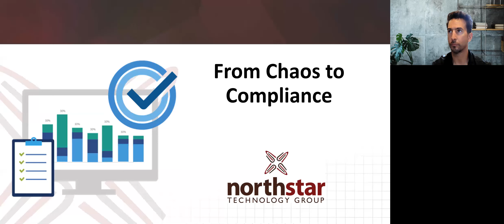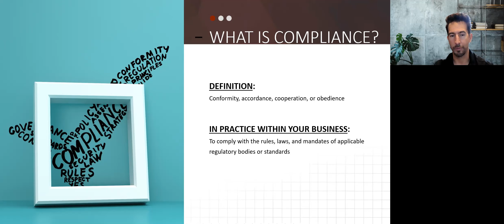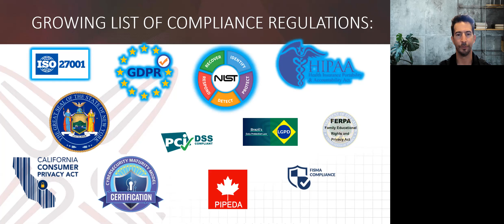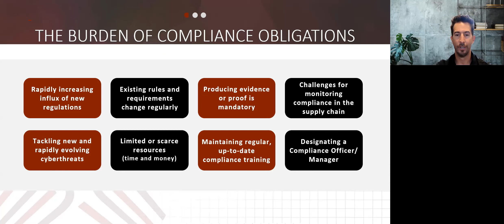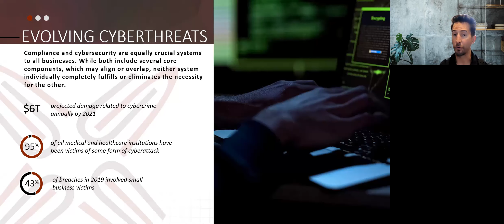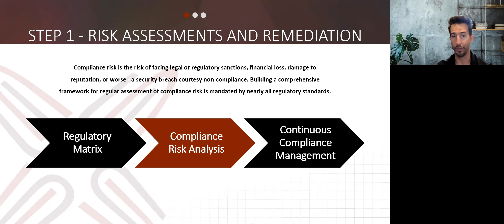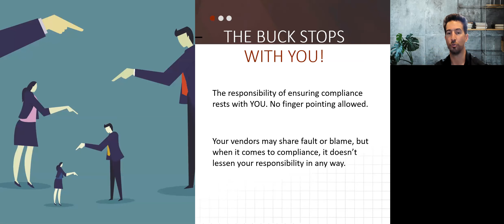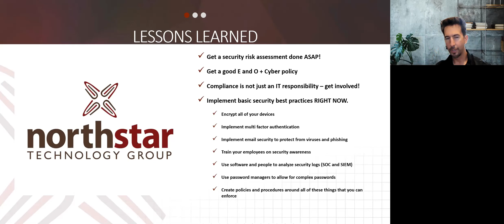From Chaos To Compliance